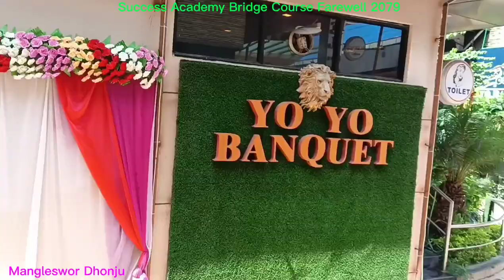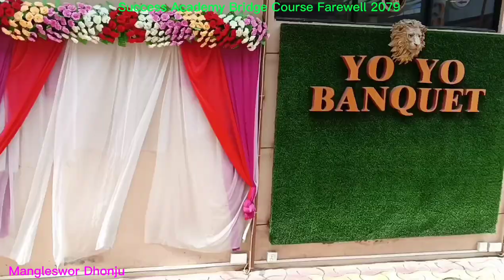Success Academy Bridge Course & Entrance Preparation Class Farewell 2079 for SEEBatch2078, Part I